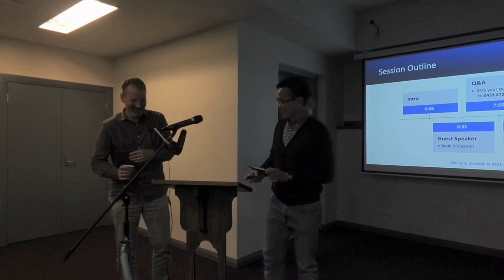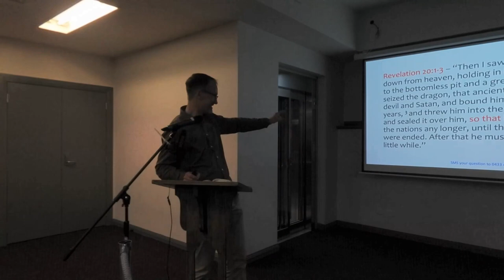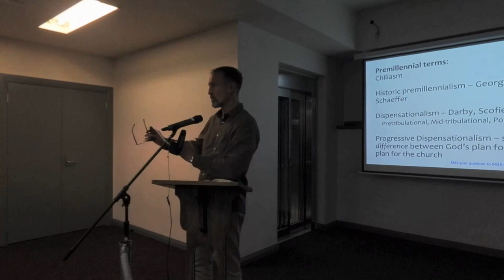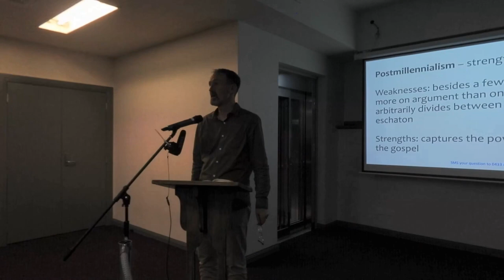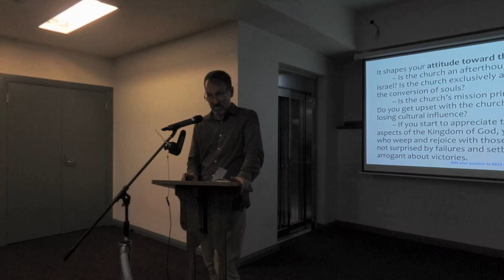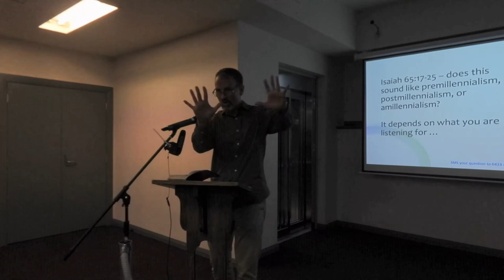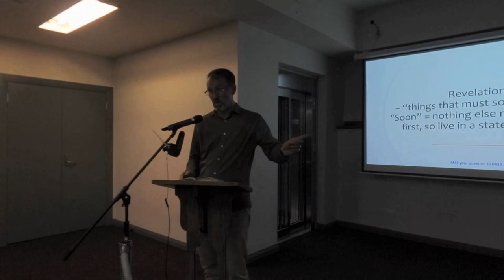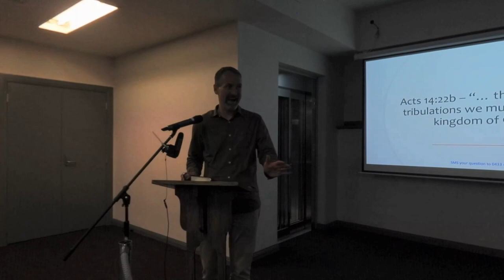Round Table - Dr Stephen Lewis - End Times The 1000 yrs Reign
20230802 Round Table
Dr Stephen Lewis
End Times : The 1000 yrs Reign